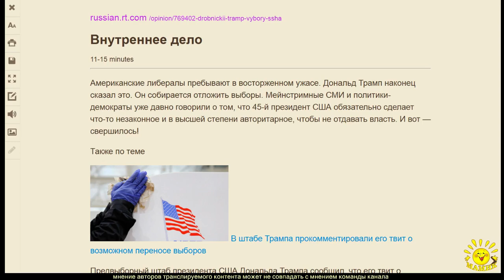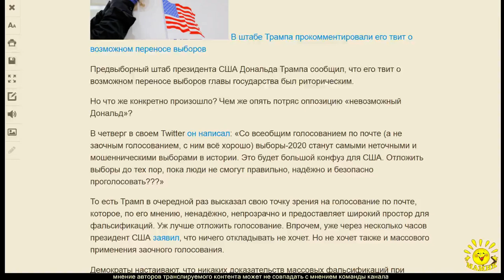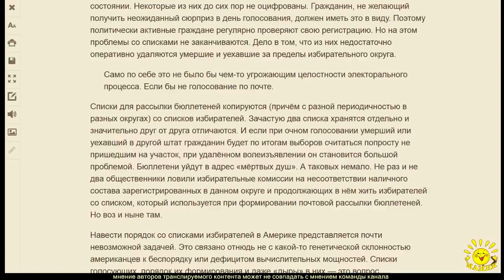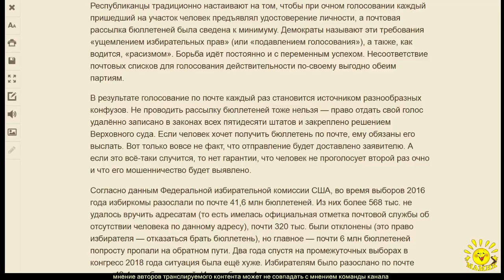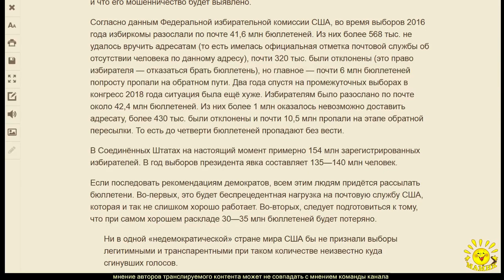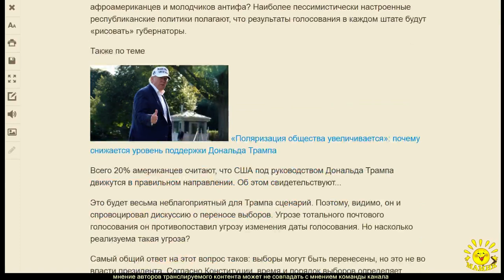1. Д. Дробницкий. Внутреннее дело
1. Д. Дробницкий. Внутреннее дело